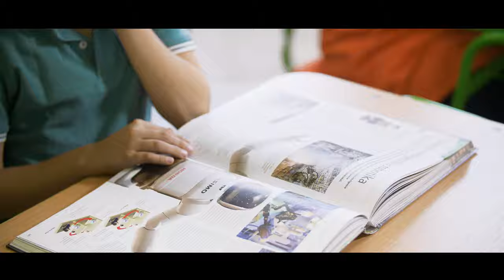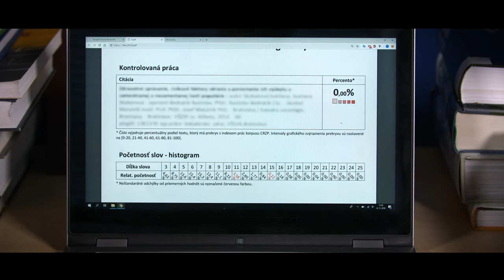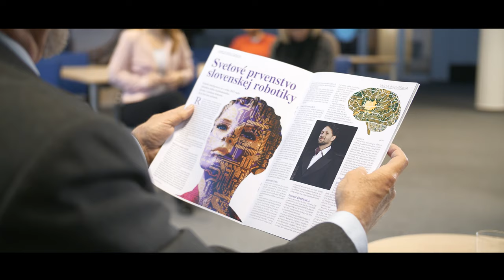CVTI - Príbeh vedca | DOUBLES PRODUCTION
Shot on:
Zoznam:
Sekcia record:
LUMIX GH5
Atomos Ninja Flame

Sekcia zvuk:
Rode VideoMic Pro
ZOOM H6

Sekcia gimbal:
DJI Ronin mx
Connex mini
Lilliput 7" LCD Field Monitor
DJI focus